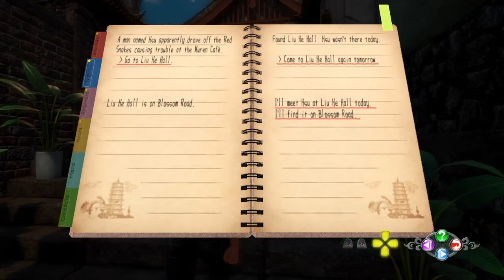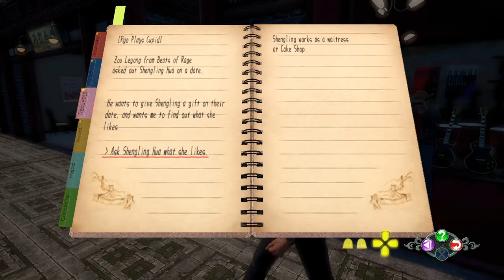Lets Play Shenmue 3 episode #20 VIP Only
We save the rich couples purse and track down the Red Snakes to the Golden Gooses VIP section but we need a way in! Those rich people owe us a favor